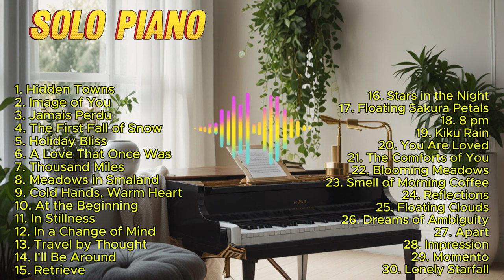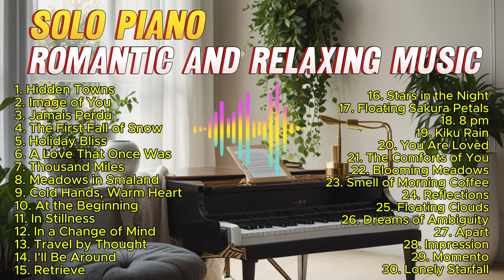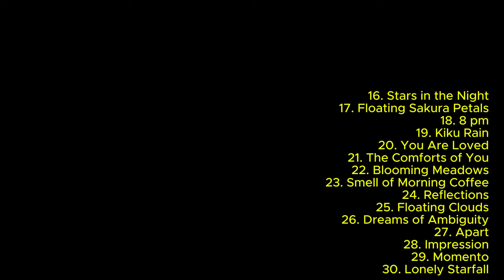Solo Piano: Romantic and Relaxing Music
1. Hidden Towns
2. Image of You
3. Jamais Perdu
4. The First Fall of Snow
5. Holiday Bliss
6. A Love That Once Was
7. Thousand Miles
8. Meadows in Smaland
9. Cold Hands, Warm Heart
10. At the Beginning
11. In Stillness
12. In a Change of Mind
13. Travel by Thought
14. I'll Be Around
15. Retrieve
16. Stars in the Night
17. Floating Sakura Petals
18. 8 pm
19. Kiku Rain
20. You Are Loved
21. The Comforts of You
22. Blooming Meadows
23. Smell of Morning Coffee
24. Reflections
25. Floating Clouds
26. Dreams of Ambiguity
27. Apart
28. Impression
29. Momento
30. Lonely Starfall